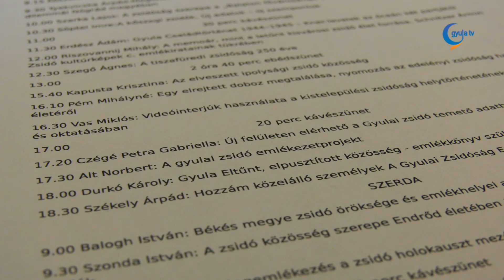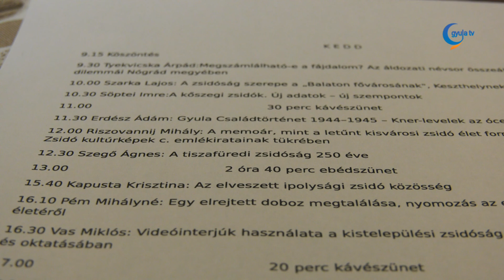Kétnapos konferenciát tartanak jövő héten a városházán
A Gyulai Zsidó Alapítvány és a gyulai önkormányzat szervezésében 2 napos konferenciát rendeznek április 26-27-én, a városházán. A  "Történészek és helytörténészek az eltűnt kistelepülési és kisvárosi zsidóság nyomában" címet viselő eseményen az ország számos pontjáról érkeznek előadók. A konferencia egyik védnöke a Magyar Nemzeti Levéltár Békés Megyei Levéltára.

A magyar kistelepülési zsidóság históriája számos helyen feltáratlanul merül a feledésbe. Sáfár Gyula igazgató elmondta, a gyulai zsidóság történetének kutatásai már az 1990-es években elkezdődtek.

A két napos konferencián a gyulai levéltár munkatársai is tartanak előadást. Kedden Erdész Ádám a Kner-levelek az óceán két partjáról címmel tart ismertetőt, Czégé Petra Gabriella a zsidó temető adatbázisának új felületéről beszél. Sáfár Gyula igazgató szerdán a békési zsidó ingatlanok tulajdonváltásai 1944-ben és utána címmel tart majd előadást.